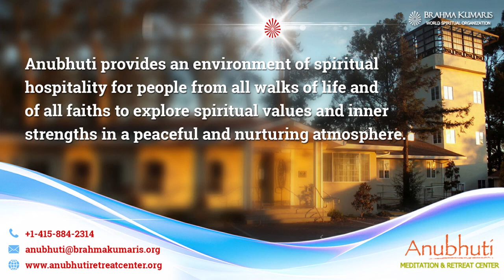ब्रह्मा बाबा का चरित्र चिंतन : 3 | Churning of Brahma Baba's Incorporeal Character : 3 | BK Rajubhai